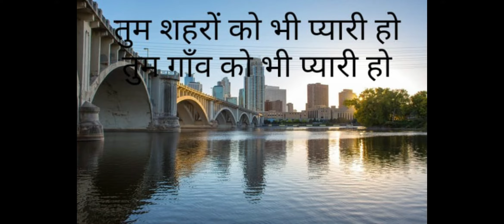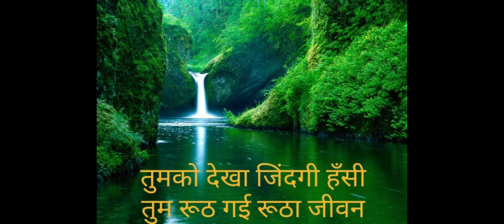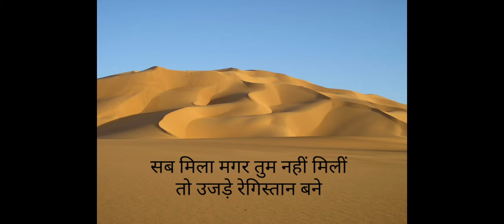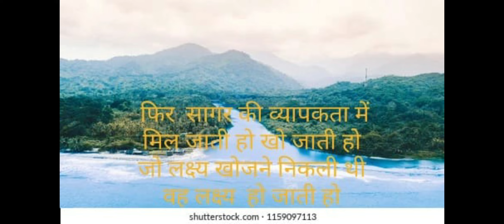पाठ -1 नदी ( गुंजन) |Path 1- Nadi | mdbn-9789352593620-10-1 | part 1 nadi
good morning friends welcome back to my channel today I will teach you the second page of chapter 1 of class 7th in the Gunjan nadi so thanks for watching this video but for understanding full chapter I have to see full chapter video if you want to see the video of first page click on this link👇👇👇👇👇👇👇👇👇👇👇👇👇👇👇👇👇👇👇👇👇👇👇👇👇👇👇👇👇👇👇👇👇👇👇👇👇👇👇👇👇👇👇👇👇👇👇👇👇👇👇👇👇👇

to see full chapter click on this link👇👇👇👇👇👇👇👇👇👇👇👇👇👇👇👇👏